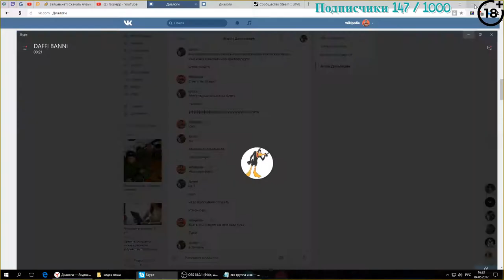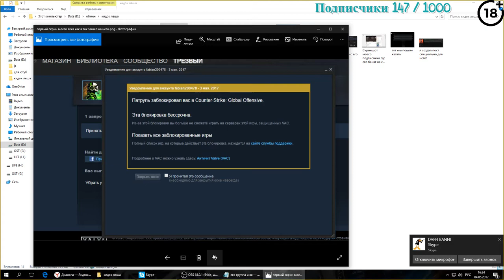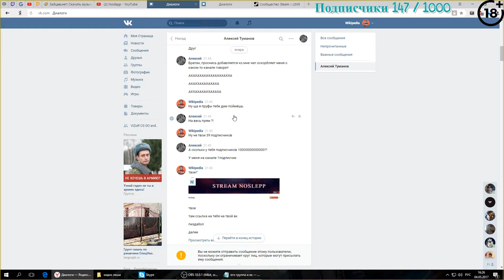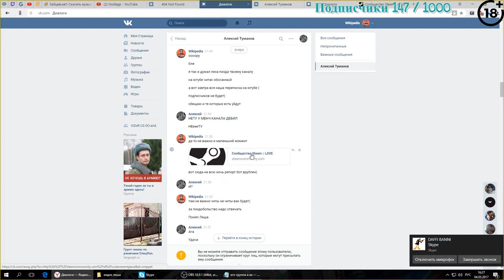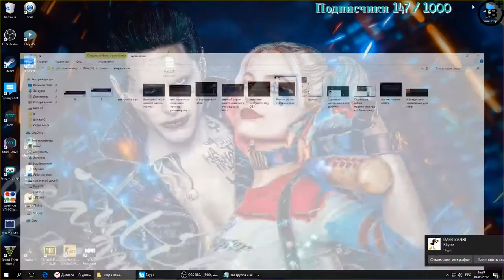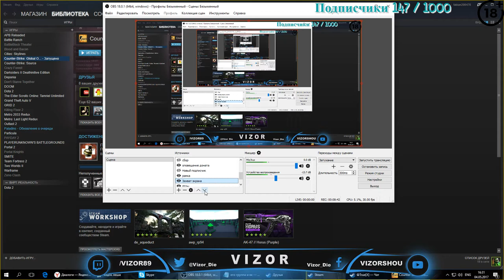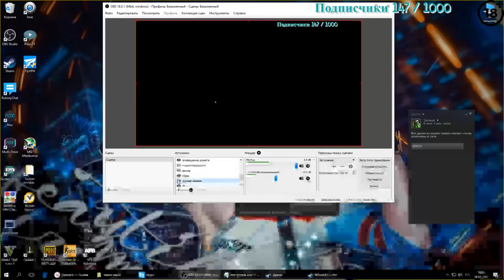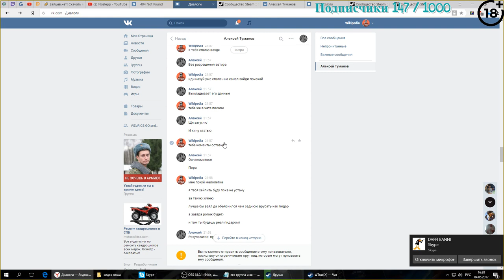Vizor с VAC Banom, Vizor не читер!!! Noslepp читер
Да у меня на акке  вак бан но получил не я его, а один человек
а теперь даныне этого "человека"

его вк уже с измененным ID

и его аккаунт стим! он поменял ID чтобы репорт бот не смог сработать полностью но репортов накидано и ему пиздец будет однозначно)

Скайп его: proskochilo2003